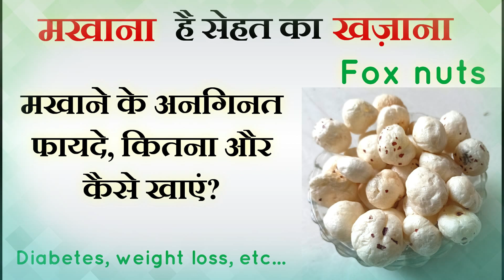Health Tips | Benefits of Eating Makhana | मखाने खाने के फायदे और नुकसान | Foxnut Benefits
आयुर्वेद में मखाना सेहत के लिए कमाल का फूड बताया गया है। मखाना एक शानदार कैल्शियम फूड है, जिसमें कैलोरी बहुत कम होती है। इसे खाकर महिलाएं हड्डियों को कमजोर होने से बचा सकती हैं। मखाना खाने से फैट के बिना प्रोटीन, फाइबर, आयरन, मैग्नीशियम, फॉस्फोरस भी मिलता है।
शरीर को कई तरह के विटामिन्स और पोषक तत्वों की  जरूरत होती है | इसके लिए तरह-तरह के फूड्स की जरूरत होती है | इसी तरह मखाने का सेवन हमारे शरीर के लिए बेहद फायदेमंद होता है | यह शरीर को मजबूत बनाने, खून की कमी दूर करने और कई बीमारियों से बचाने के लिए भी इस्‍तेमाल किया जा सकता है |
मखाना में पोषक तत्व भरपूर मात्रा में पाए जाते हैं | इसमें प्रोटीन, फाइबर तो होता ही है साथ ही यह कैल्शियम, मैग्‍नीशियम, आयरन, फॉस्‍फोरस से भी भरपूर होता है | इस तरह ये हड्डियों को हेल्‍दी रखने, ब्‍लड प्रेशर कंट्रोल करने, कोलस्‍ट्रॉल लेवल को ठीक रखने में भी मदद करता है | यह नर्व फंक्‍शन और मसल्‍स कॉन्ट्रैक्शन में भी काफी फायदा पहुंचाता है |
मखाना में कई औषधीय गुण होते हैं, जिस वजह से इसे हेल्‍दी फूड की कैटेगरी में शामिल किया गया है | मखाने में भरपूर मात्रा में एंटीऑक्सीडेंट, एंटीइंफ्लेमेटरी और एंटी ट्यूमर गुण होता है और यह पाचन तंत्र सुधारने से लेकर शरीर को मजबूत बनाने में भी काफी मदद करता है | मखाना के सेवन से पाचन तंत्र मजबूत होता है |